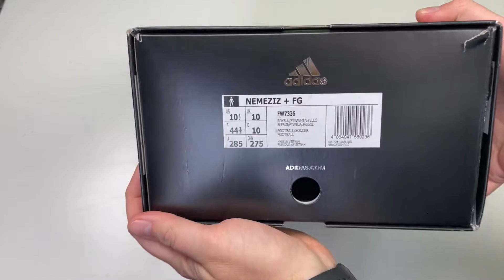adidas Nemeziz + FG/AG Superlative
PRODUCT NUMBER : FW7336

♦ web - Kopackovo.com

adidas Nemeziz + FG/AG Superlative - Royal Blue/Footwear White/Solar Yellow
Style: FW7336
Surface:For natural grass pitches / Made for use on artificial grass